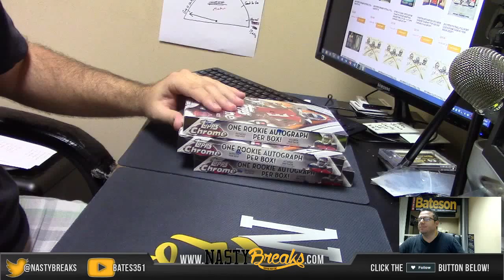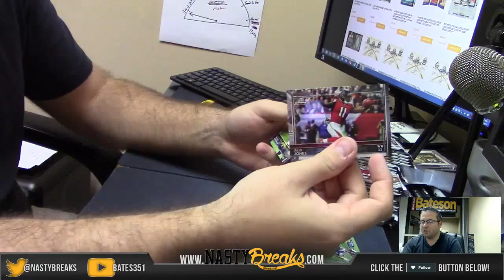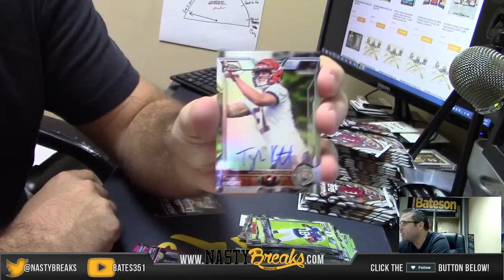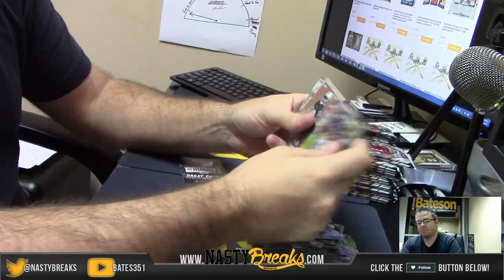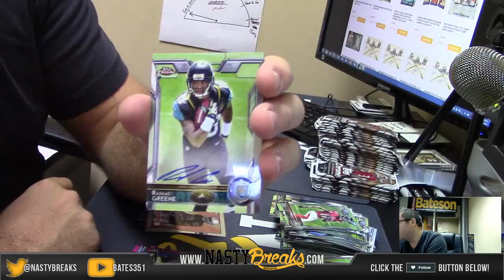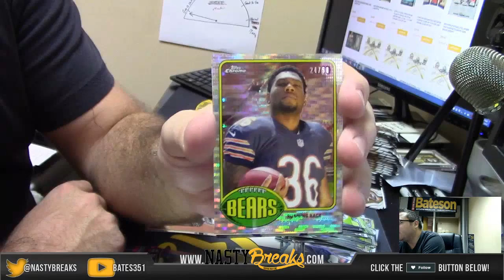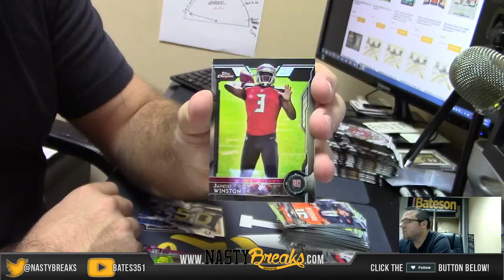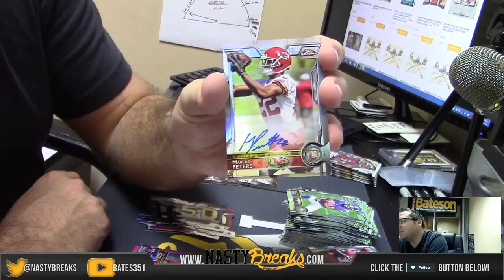2015 Topps Chrome football 3 Box Personal Break for Darren #3